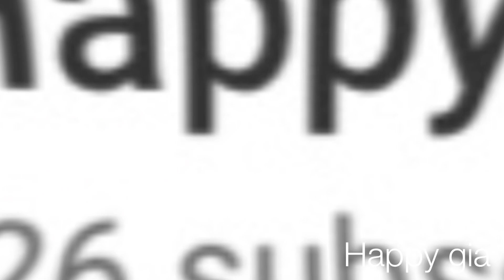School sports fest 2023 | tappy toes | 3year at nursery school | happy gia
First time to attend the sports fest in her school